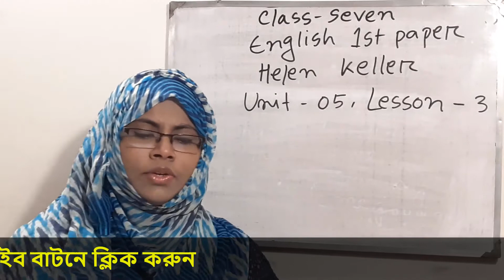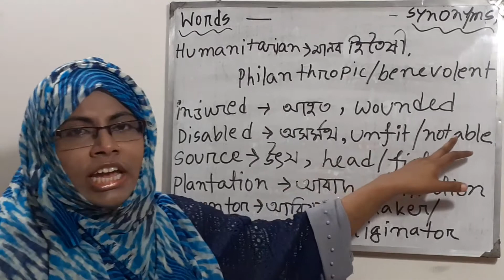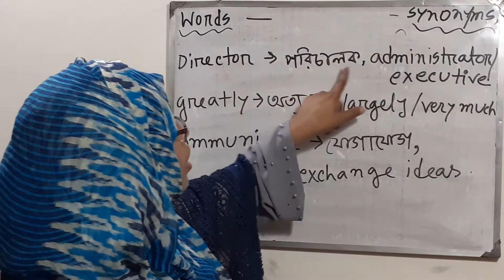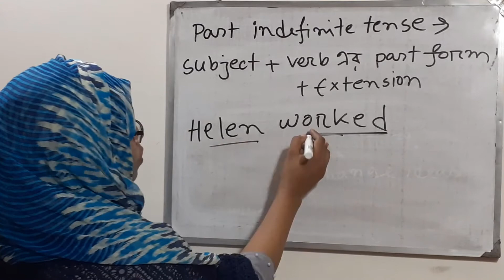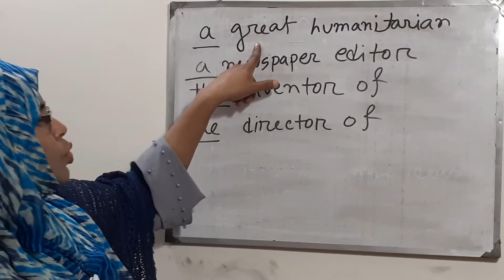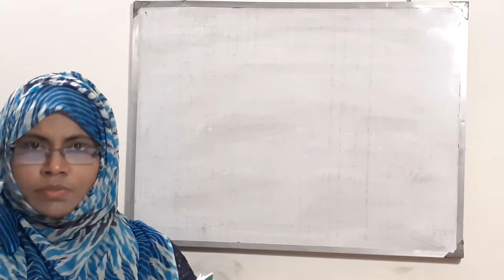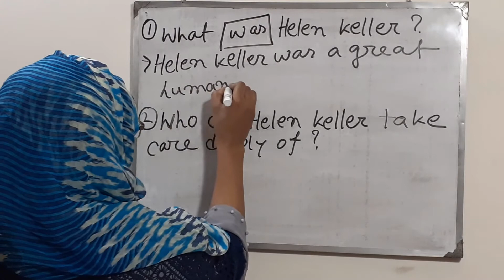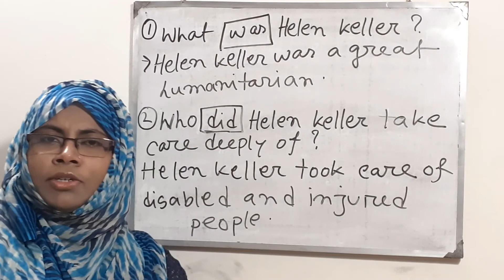English For Today | Class Seven | Great women to remember | Helen Keller: Unit-5, Lesson-3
This class is about Great women to remember (Helen Keller), which is taken from the textbook of class seven (unit five, lesson three). I prepared this lesson with text review and usages of grammatical terms. It will be helpful and more understandable to the students of class seven. They can also learn the usages of grammar with too many rules. So best luck to my viewer.

এই লেকচারটি সপ্তম শ্রেণীর ইংরেজি পাঠ্যপুস্তক হতে নেওয়া। ব্যাকরেণর ব্যবহারসহ পাঠটি এমনভাবে প্রস্তুত করা হয়েছে যাতে কোমলমতি শিক্ষার্থীদের নিকট সহজে বোধগম্য হয় এবং ব্যাকরেণর প্রয়োগসমূহ পরিস্কার হয়। একইসাথে পাঠ্যলচনায় শব্দার্থ, সমার্থক শব্দ, বহুনির্বাচনী প্রশ্ন, শূন্যস্থান ও প্রশ্নোত্তর নিয়ে আলোচনা করা হয়েছে।  এই পাঠটি পুরোটা মনোযোগ সহকারে শুনলে শিক্ষার্থীদের নিকট একইসাথে টেক্সট এবং ব্যাকরণ দুটোই পরিস্কার হবে এবং আশাকরছি তাদের কোন সহায়ক বই এবং গৃহশিক্ষকের দারস্থ হতে হবে না।